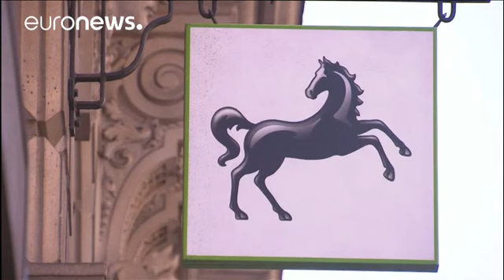Βρετανία: Εκτός Lloyds το δημόσιο - economy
Στην πώληση και του τελευταίου πακέτου κρατικών μετοχών της τράπεζας Lloyds προχώρησε η βρετανική κυβέρνηση.

Πρόκειται για ενέργεια με ισχυρό συμβολισμό από την πλευρά του Λονδίνου που θέλει να σηματοδοτήσει την ανάκαμψη του τραπεζικού τομέα. Η Lloyds διατηρεί το 97% των δραστηριοτήτων της στη Βρετανία. Η βρετανική κυβέρνηση εκτιμά πως θα έχει όφελος περίπου 900 εκατομμυρίων λιρών, περίπου 1,16 δισ. ευρώ.

Παρά τις αντίθετες εκτιμήσεις των αναλυτών, η μεγαλύτερη τράπεζα ενυπόθηκου δανεισμού σ…